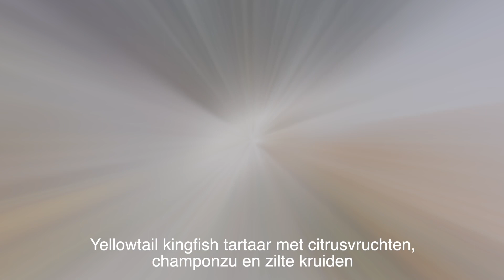Yellowtail kingfish tartaar met citrusvruchten, champonzu en zilte kruiden